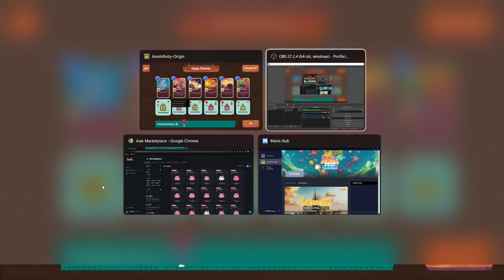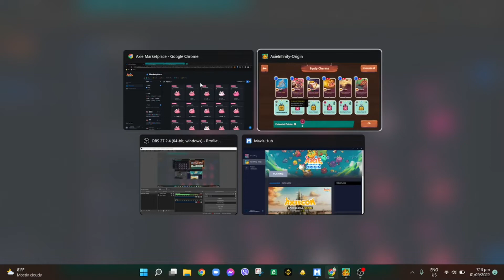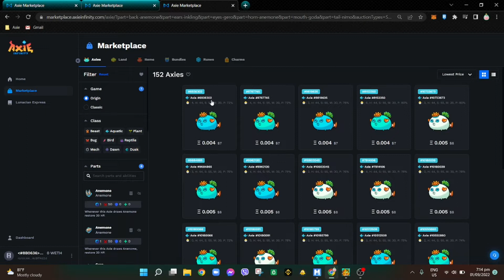AAB leaderboards worth below 30 dollars - Cheap Axie Team and Cheap Runes - Tiger 2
Cheap AAB worth below 30 dollars in Tiger 2 leaderboards.
Try this Machine Gun Bird with Anemone Goda Aqua and Turnip Aqua
Turnip helps prevent summon while anemone in front helps in sustaining for card setup. All runes are basic and cheap. Watch how to setup and prepare cards during battle.